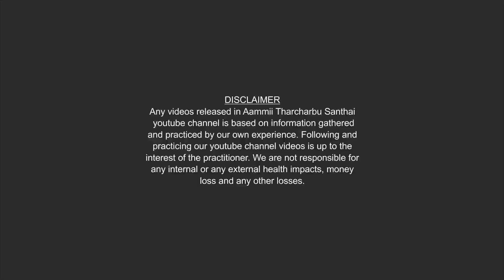தடுப்பூசியை பற்றி தெரிந்துகொள்ள வேண்டுமா?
IYARKAI VAITHIYAM - TAMIL BOOK